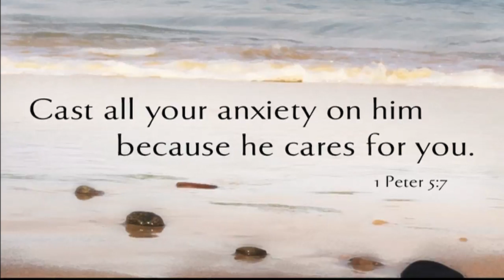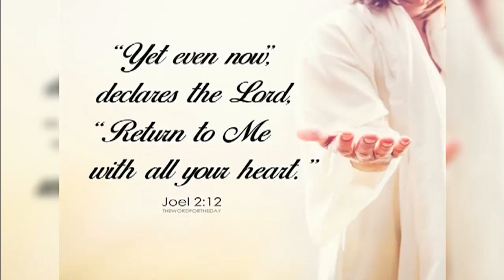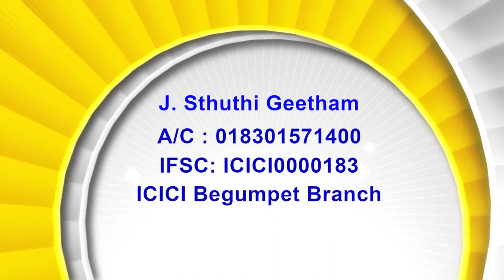22 2 24 Bishop Amma | జ్ఞానము కొదువగా ఉన్నయెడల అతడు దేవుని అడుగవలెను అందరికిని ధారాళముగ దయచేయువాడు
22 02 24 | Bishop Amma | అంశం : జ్ఞానము కొదువగా ఉన్నయెడల అతడు దేవుని అడుగవలెను  అందరికిని ధారాళముగ దయచేయువాడు.